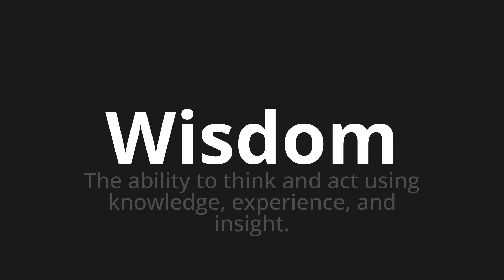How to pronounce Wisdom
Master the Pronunciation of 'Wisdom' - which means : The ability to think and act using knowledge, experience, and insight. 📝 with @PPrononciation 🎓🗣️ - [Your Guide to English]

Learn to pronounce 'Wisdom' perfectly in English with our easy and engaging tutorial by @PPrononciation! 📖📽️ In this comprehensive video, we provide you with native speaker examples 🗣️👂 and phonetic breakdowns 🎵 to ensure you get the pronunciation just right.

How to say Wisdom in English